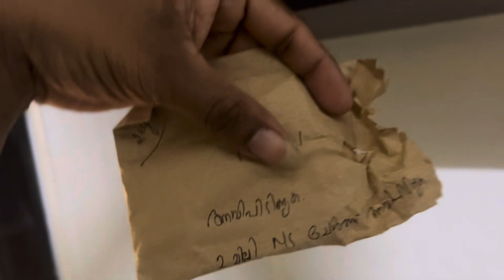പൊന്നുമോളുടെ ഈ അവസ്ഥ കണ്ടുനിൽക്കാനാകുന്നില്ല 😔first day ​⁠@jijosvlog3669